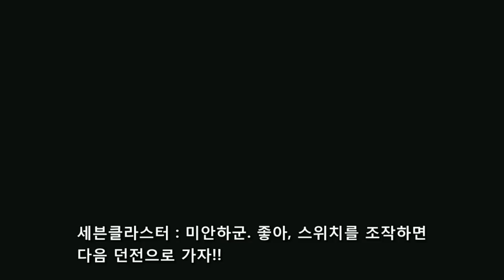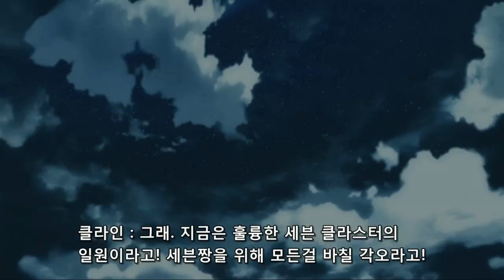[조탁구] 소드아트온라인 로스트송 #32 (한글자막)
소드아트온라인 로스트송 #32